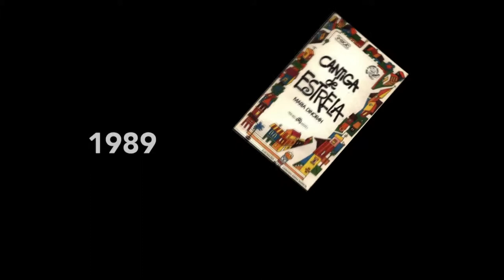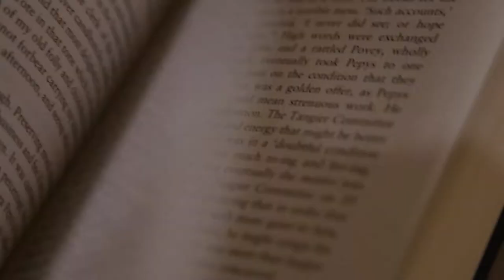As patronas da feira